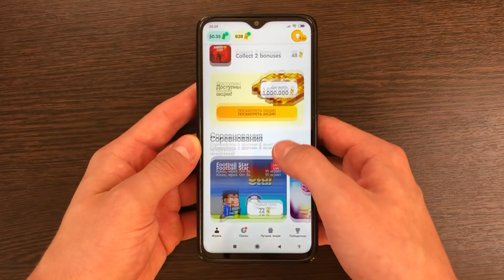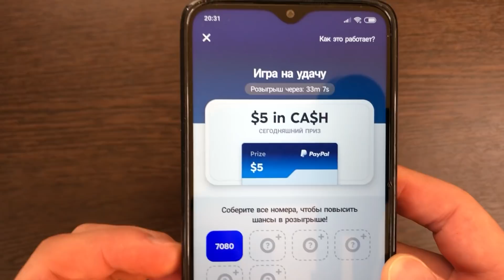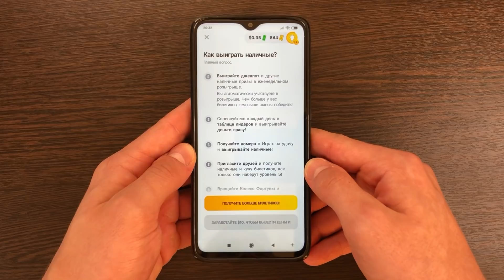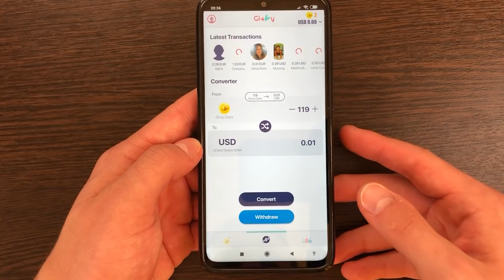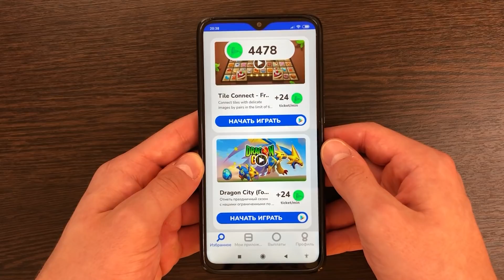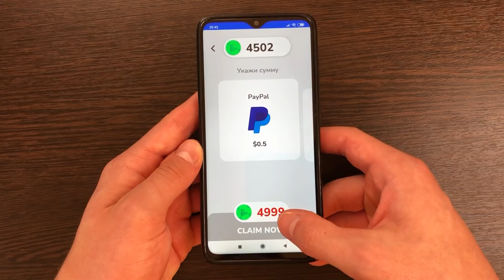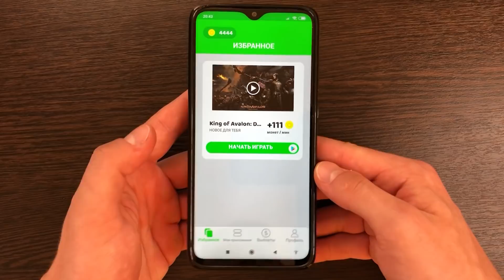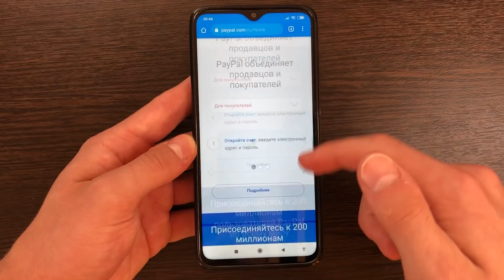БОЛЬШОЙ ЗАРАБОТОК В ИНТЕРНЕТЕ БЕЗ ВЛОЖЕНИЙ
💥 Какой самый четкий заработок в интернете? Какой заработать в интернете без вложений? Где найти лучший заработок в интернете без вложений? Ответы на эти вопросы я постарался дать в этом выпуске на примере приложений для заработка, которые платят деньги за то, что вы играете в игры!

💸 Приложения для заработка из выпуска В ЗАКРЕПЛЕННОМ КОММЕНТАРИИ!